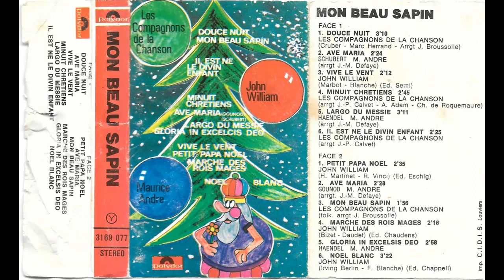03 Vive le vent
Cassette Audio - Mon Beau Sapin (1969) par Les Compagnons de la Chanson, John Williams et Maurice André